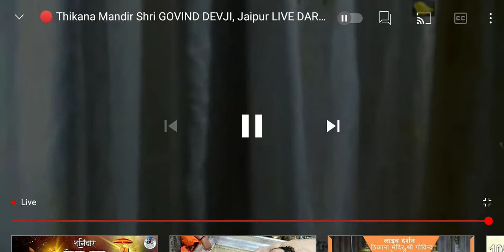Shri Radha Govind ji ki Mangla aarti # 31st July # at Shri Govind Dev ji temple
🌹       *शुभ प्रभात*       🌹
     🌹 *मंगला आरती* 🌹
Shri Govind Dev ji Mandir
Jaipur